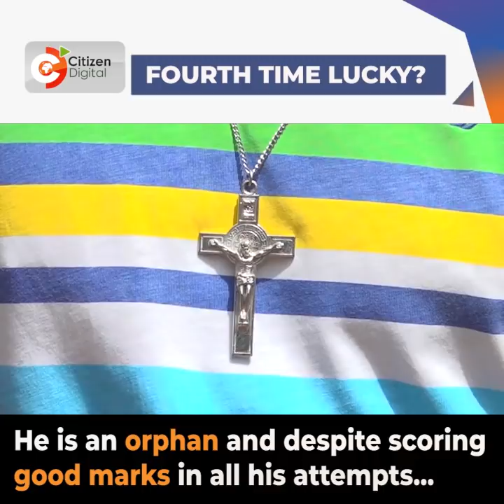Meet pupil who has sat KCPE four times in the last 10 years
24-year-old Paul Wasonga has sat the KCPE exam four times in the last 10 years.
He first sat the exam in 2012 scoring 306 marks. He repeated the exam in 2015 and 2018 scoring 337 and 388 marks respectively.
KCPE 2021 was his fourth attempt and he managed an impressive 415 marks.
He is an orphan and despite scoring good marks in all his attempts, he lacked someone to sponsor his secondary school education.
His dream is to be doctor.